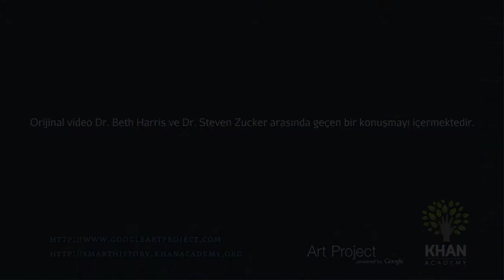Degas'nın "Yarışlarda" İsimli Tablosu (Sanat Tarihi / 19. Yüzyıl Avrupası'nda Sanat)